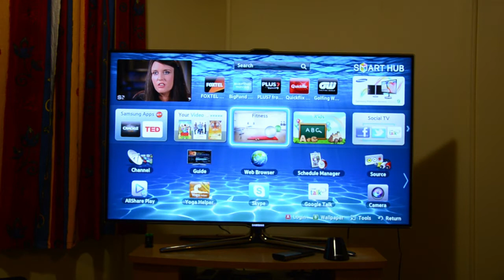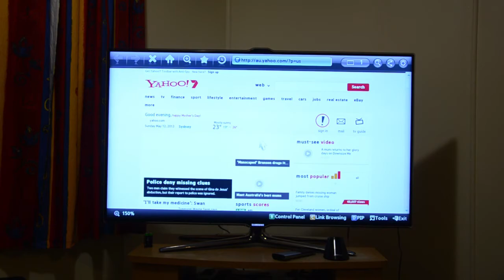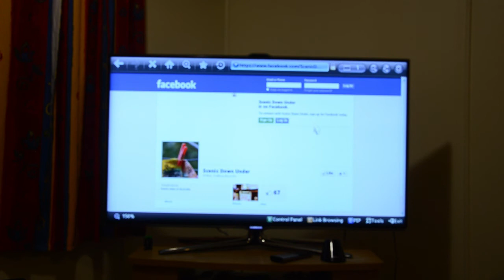Setting up Samsung 46 inches Series 7 LED TV 7500M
Setting up wireless keyboard and mouse on Samsung 46 inches LED TV Series 7500M